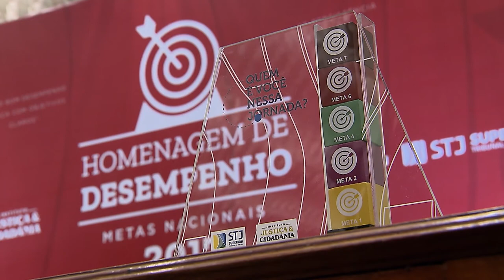Clique STJ - Troféu Metas 2017 (15/03/2018)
Os ministros do Superior Tribunal de Justiça e equipes foram homenageados pelo cumprimento das Metas Nacionais do Poder Judiciário, fixadas pelo CNJ em 2017.